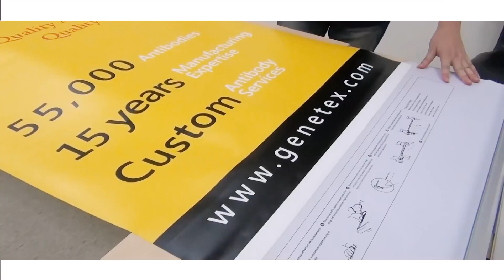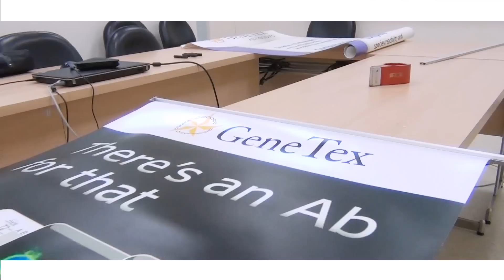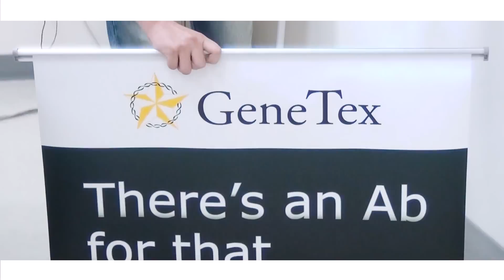Easy Roll Banner Change and Quick Easy Roll Up Banner Stand